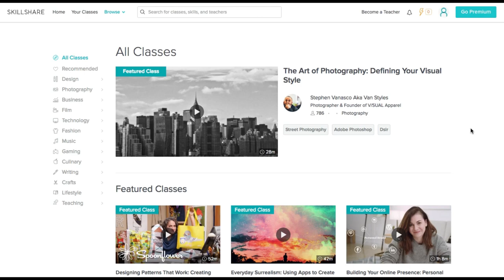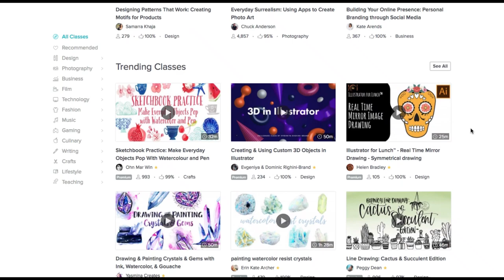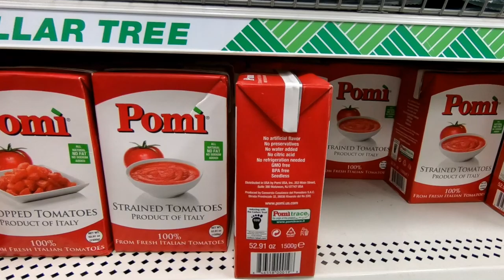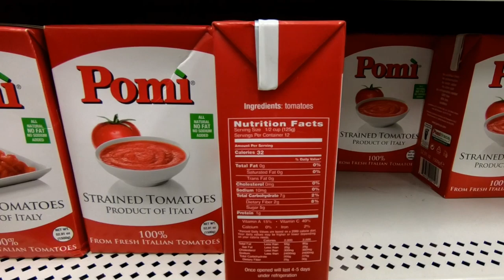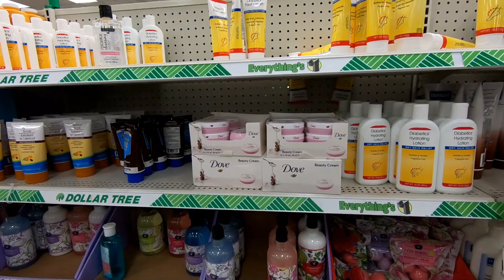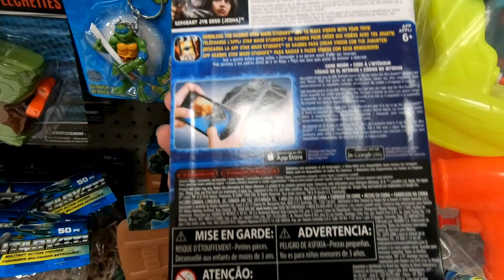Dollar Tree: Are They The Best Dollar Store? | Retail Archaeology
In this episode we take a look at Dollar Tree.